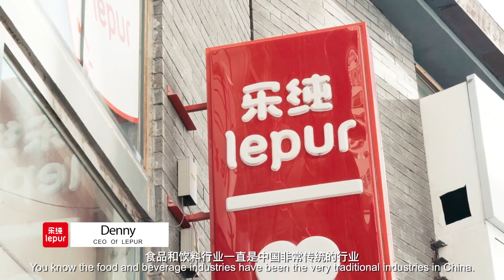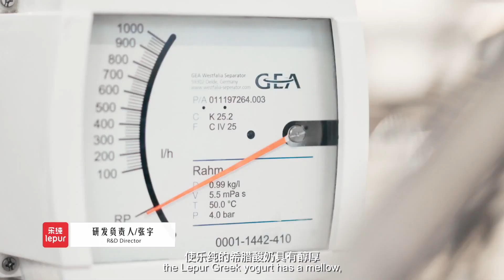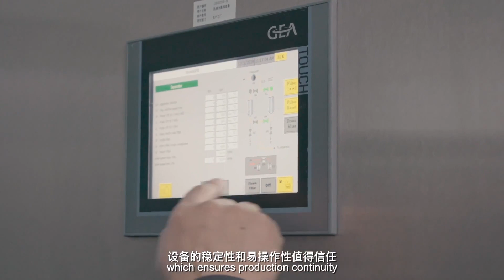GEA nozzle separators for greek yogurt manufacturer Lepur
China-based yogurt producer Lepur has a very strong and customer-centric ambition: providing consumers pure, i.e. additive-free, and delicious high-quality yogurt. The company’s core product Greek yogurt is produced with high-performance GEA nozzle separators. Due to the strong and reliable performance of the centrifuges, which enables the production of high-end yogurts in a consistent quality with the desired texture and delicate taste, Lepur has launched 40 new flavors to the Chinese market since 2016. In this reference video you learn why the company chose GEA and about their satisfaction with both the separators as well as the Service we offer to them.